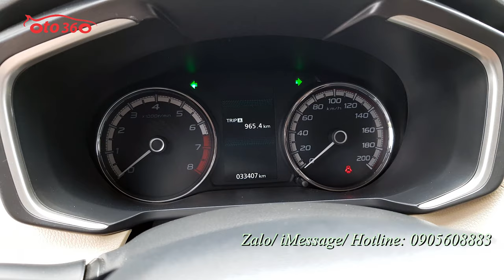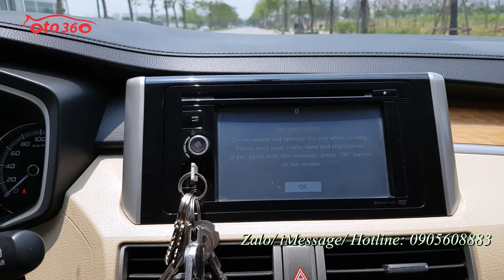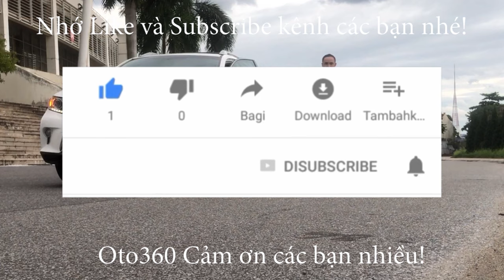Hạ giá bán Xe Mitsubishi Xpander 1.5 AT Nhập khẩu sản xuất năm 2019 tại Indonesia chạy hơn 3 vạn km.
Bán xe Mitsubishi Xpander 1.5 AT, sản xuất năm 2019, nhập khẩu sản xuất tại Indonesia, đã chạy được hơn 3 vạn km.
Xe được trang bị động cơ xăng 1.5L, kèm theo hộp số tự động, 07 chỗ ngồi, cùng rất nhiều option tiện dụng như: nội thất da, lazang đúc mặt phay rất đẹp, khoá thông minh, đề nổ STas/stop, vô lăng tích hợp các phím điều khiển, kiểm soát hành trình, ga tự động (cruicontro), đầu DVD, camera lùi, hệ thống an toàn túi khí, Phanh ABS, EBD, hệ thống cân bằng điện tử, khởi hành ngang dốc, ESS ...